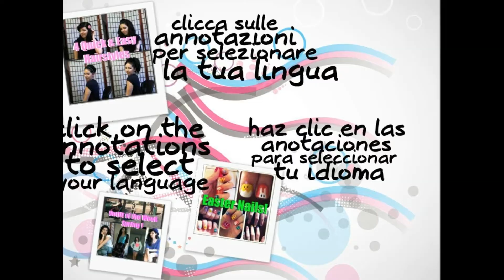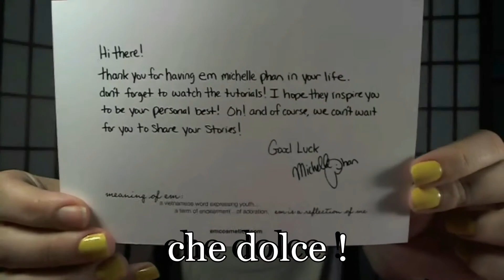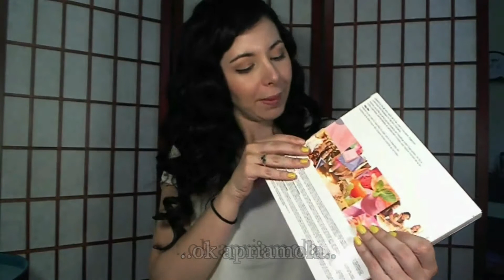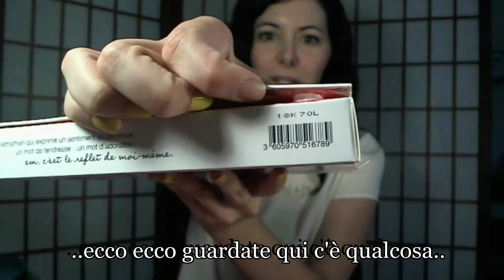Apertura scatola EM cosmetics (Michelle Phan) e prima impressione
Ciao a tutti! La nuova(prima) linea makeup di Michelle è uscita da un paio di settimane ed ho subito comprato la LifePalette in Day che veniva con la palette da viaggio e una tinta per le labbra in omaggio :)
Ho pensato di aprirla insieme a voi!
Fatemi sapere se volete altri video VLOG :)

bacini

*Roxy*